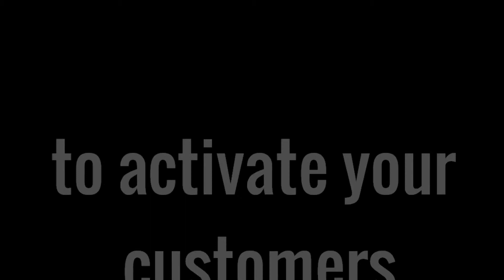Augmented Reality Mailing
Show case of an augmented direct mail for one of our customers.